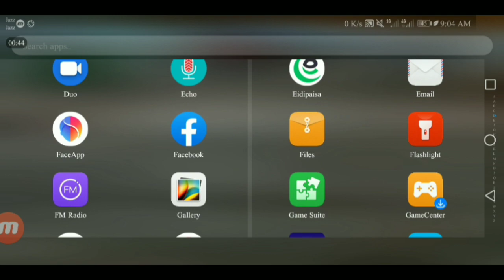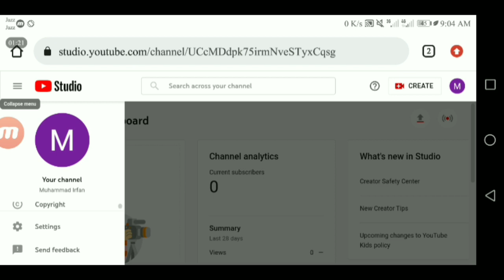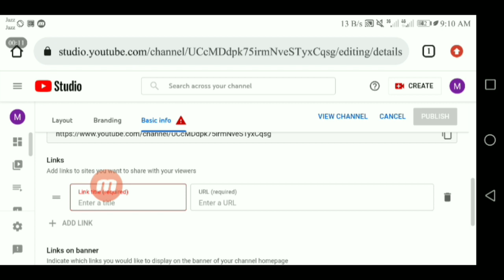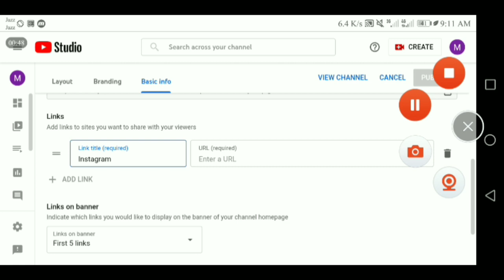How to Insert Social Media Links in a YouTube Channel update 2022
in this video, I Will Guide you through the video to Relate the Topic of  social media links to channel art about in 2022, In Which I Have to Explain in detail.

The video "How to Insert Social Media Connections in a YouTube Channel" shows how to add connects to a YouTube channel so guests can rapidly find virtual entertainment profiles. The most common way of adding associations with watchers' YouTube channel and video pages will be covered.